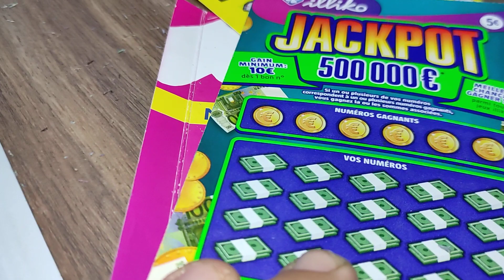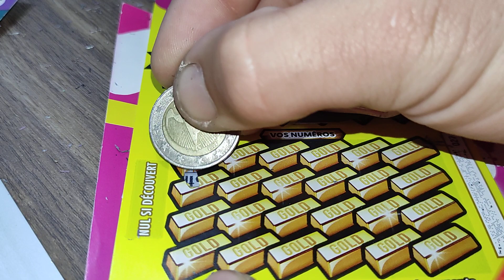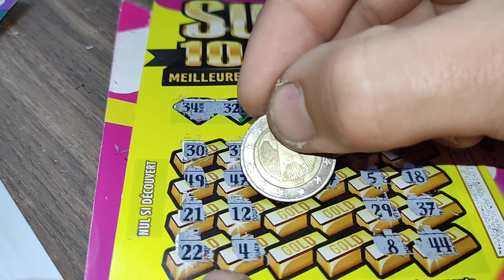Jackpot Vs Super 10 ou 200 🥳😎